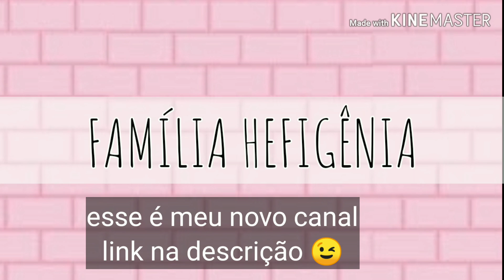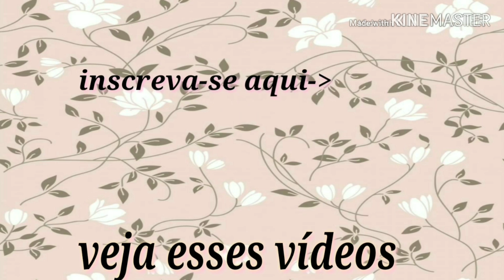FEIRA DE SANTA CRUZ - PEÇAS APARTI DE $6 ÓTIMO PRA VOCÊS QUE TEM LOJAS DE PREÇO ÚNICO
CLIQUE AQUI E FALE DIRETO COM O FORNECEDOR⬇️
endereço: feira de Santa Cruz do Capibaribe no moda Center setor branco rua (E) box 114 ao 118 ZAP (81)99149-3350 envia pela excursão e transportadora aparti de 20 peças... correio eles também vão enviar caso não consiga pela excursão...